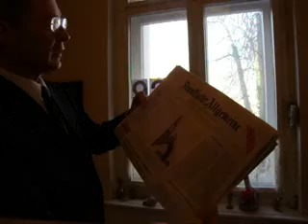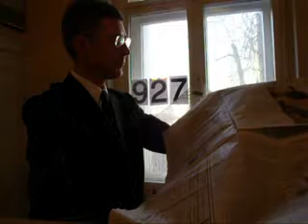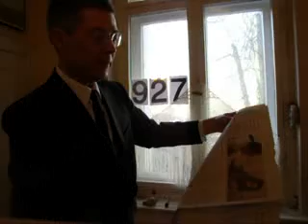Lichtgeschwindigkeit 927 AUS DEM MASCHINENRAUM DER FAZ: KEIN SCHIFF WIRD KOMMEN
Lichtgeschwindigkeit 927 AUS DEM MASCHINENRAUM DER FAZ: KEIN SCHIFF WIRD KOMMEN und Kommentar aus Sicht der IT- zur Medienlage von dem Künstlergelehrten Dr. Dietmar Moews Dipl. Ing. - live und ungeschnitten - muss auch immer die Werte der Primaten berücksichtigen: Offenheit, Transparenz, Freiheit, Piraterie und Rechtsstaatlichkeit, am 2. April 2011 im Alphons Silbermann Zentrum in Berlin mit Frankfurter Allgemeine Zeitung von Freitag, 1. April 2011 und Samstag, 2. April 2011, Youtube, bild.de, DLF, BBC, ARD.de, dradio.de, heise.de, spiegel-online
Piratenthema hier: AUS DEM MASCHINENRAUM DER FAZ: Kein Schiff wird kommen
Die Kolumne in der Frankfurter Allgemeine Zeitung der Sprecherin des CCC-Berlin, Informatikerin und Hacker, Constanze Kurz behandelt die Problematik der Logistik in der neuen Folge der
Frankfurter Allgemeine Zeitung am Freitag, 1. April 2011, Im Feuilleton Seite 33: „Kein Schiff wird kommen.Die Folgen der Atomkatastrophe von Fukushima zeigen, wie verwundbar die Zulieferungslogistik der globalisierten Industrieproduktion geworden ist. Bleiben die Containerschiffe aus Japan für kurze Zeit aus, droht auch bei uns ein Kollaps ganzer Industriezweige."
Dietmar Moews meint: Die heutige globale Produktionsweise, infolge der umweltzerstörenden, -ausbeutenden, kostenignorierenden Transportmethoden sowie durch die it-gestützten Kommunikationstechniken ermöglicht, ist so störungsanfällig wie hochkomplex. Wir erleben es momentan im Umgang mit dem SuperGAU Fukushima und dem Prinzip „Just in Time", in dem Zulieferungen zu Endprodukten, statt beim Endproduzenten auf Vorrat zu lagern, nunmehr in Echtzeit in Auftrag gegeben und bestellt werden und sich ständig auf dem Transportweg befinden (die Autobahn als rollendes Lager). Nun aber infolge des SupeGAU der Schiffscontainer-Transport und die Zulieferer aus Japan teils ausfallen. Folglich auch die Kunden in Europa Produktionsausfälle erleiden.